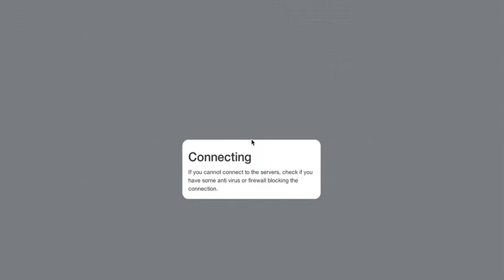AGAR.O'S SERVERS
Wait till the very end…